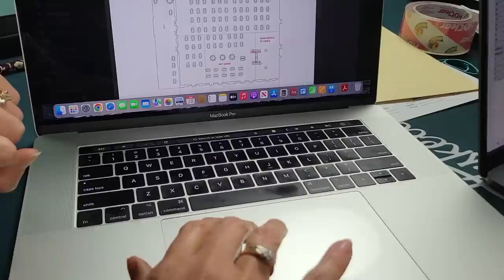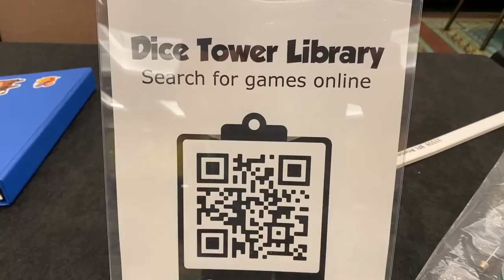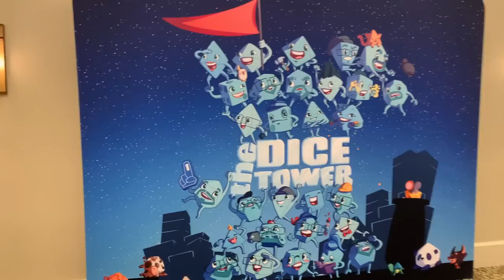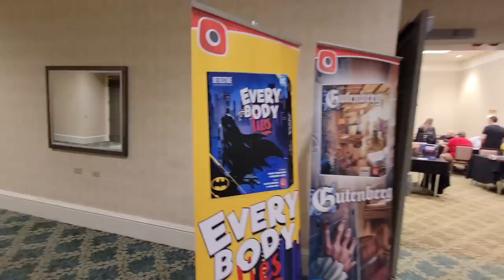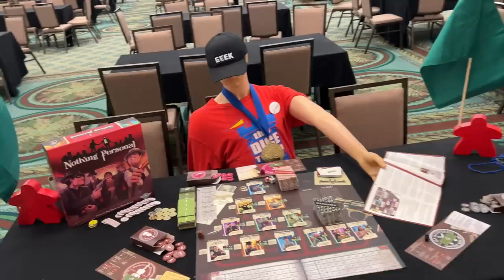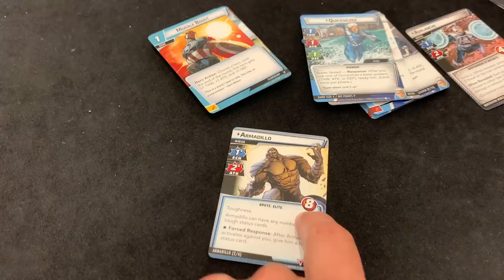Dice Tower East 2022 Vlog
The Dice Tower crew shows you what the prep, set-up, and running of the very first Dice Tower East was like.